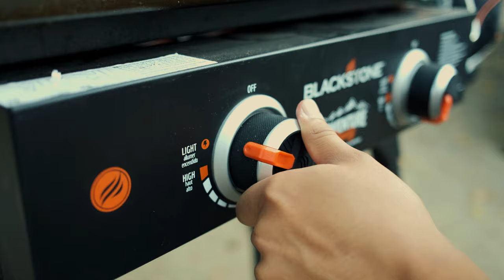WooriCoffee's First Camping Vlog | 우리커피 WooriCoffee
WooriCoffee becomes WooriCamping! We camped at Bass Lake, CA with friends to eat, drink coffee, and enjoy the views 🏕